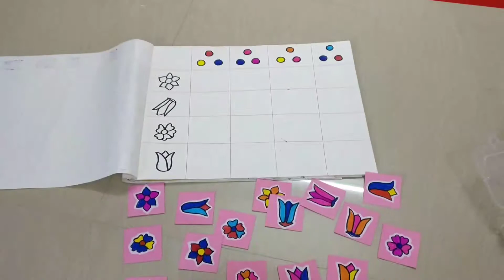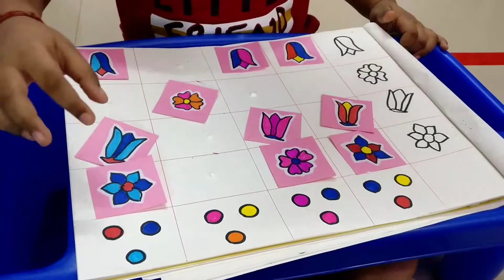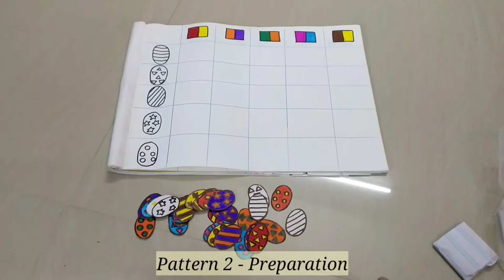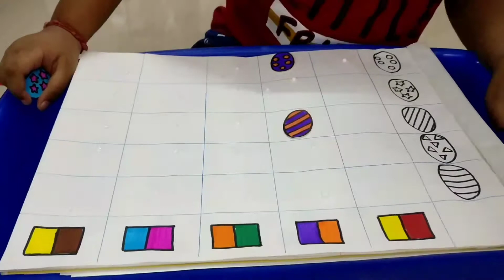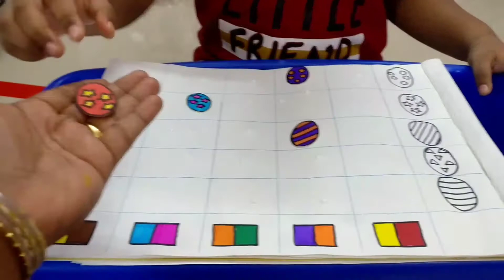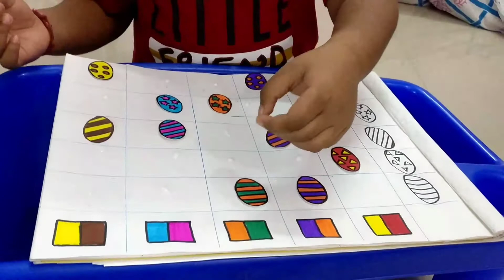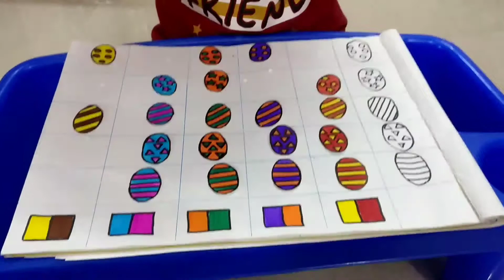#253 - Complex Pattern Matching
We do a lot of pattern matching with different complexity levels. These activities aim at improving the cognition. In this video there are two pattern matching activities at high complexity levels are done..